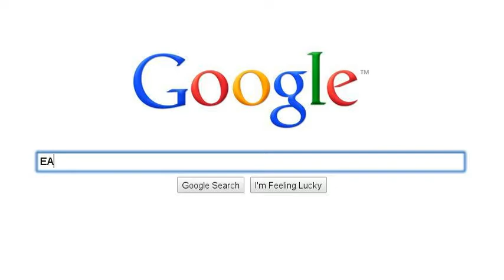FOOD!!!!!!!!!!!!!!!!!!!!!!!!!!!!!!!!!!!!!!!!!!!!!!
eat on